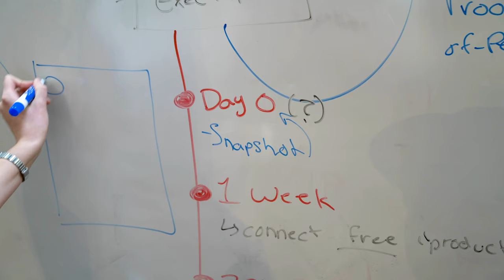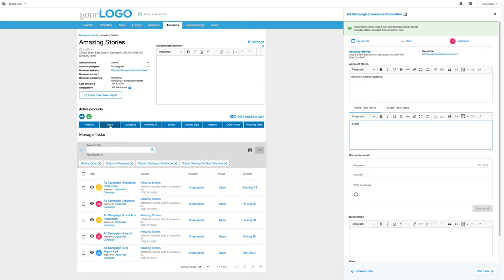Welcome to the Platform | A message from Vendasta CEO Brendan King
Congratulations! You have signed up to become a Vendasta partner. What now? Well, now is the time to get to work. The Vendasta platform is very robust and it will take some time to get familiar with it. This video gives you an overview of the power at your fingertips. We understand it can be a bit intimidating at first, but the payoff is worth it.

You can take self-directed learning to the next level with the material available to you in the Vendasta Resource Center, and fast track your road to success: